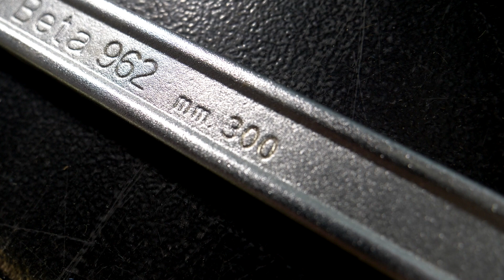Tutorial ENDURO: come sostituire una camera d'aria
Magari vi è capitato di doverla cambiare una volta, o magari molte volte. Forse, stufi di dovervi portar dietro un sacco di roba come leve, camere e attrezzi, avete montato le mousse sulla vostra enduro. Ma con i consigli giusti e qualche accortezza, nessuna operazione è complicata e in un quarto d'ora, con un po' di pratica, potreste essere pronti a ripartire. Seguite il nostro tutorial e buon allenamento in box!